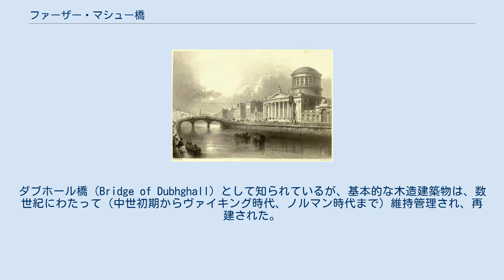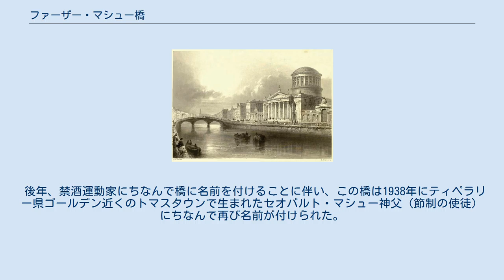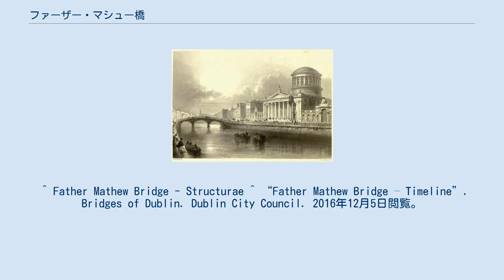ファーザー・マシュー橋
ファーザー・マシュー橋（愛: Droichead an Athar Maitiú、英: Father Mathew Bridge）は、アイルランドのダブリンのマーチャント岸壁とチャーチ通りを結ぶ道路橋。
1816年開通。
 19世紀にW.H.バートレットによるフォー・コーツ（右）とウィットワース橋（左） 橋の場所は古代の「編み垣の渡瀬」の近くにあると考えられており、リフィー川の元々の横断地点であり、アイルランド語のダブリンの地名の由来となっている（Baile Átha Cliath、「編み垣の渡瀬の町」を意味する）。
 最初の千年紀の変わり目（1014年頃）に、ダブリンで最初に記録されたリフィー橋がこの場所に建設された。
ダブホール橋（Bridge of Dubhghall）として知られているが、基本的な木造建築物は、数世紀にわたって（中世初期からヴァイキング時代、ノルマン時代まで）維持管理され、再建された。
 橋の再建には、13世紀初頭に建設されたノルマン式の橋（ジョン王の許可を得たもの）も含まれている。
しかし、この橋は14世紀後半に崩壊し、1428年にオストマンタウン修道会のドミニコ会が同じ場所にダブリンで最初の石積みの橋を建設した。
「ダブリン橋」、「オールド橋」、または単に「橋」として知られているこの4つのアーチ構造物は、両端に塔があり、その上に店、住宅、宿、礼拝堂が建てられた。
1312年に1302年から1303年までダブリン市長を務めたジェフリー・デ・モートンは、橋の上に無許可で家を建てたとして叱責された。
塔の建設を始めたが、完成させたのは、後に橋の上に聖マリア礼拝堂を建設した義理の息子ジョン・デ・グラウンシートだった。
 390年の寿命のほとんどの間、橋は川を渡るすべての歩行者、家畜、馬車の交通を運んだ。
 19世紀の初め、ダブリン橋は3つの径間の楕円アーチ型の石橋に置き換えられた。
ジョージ・ノウルズ（オドノバン・ロッサ橋やルーカン橋も設計した）が設計したこの橋は、1818年にウィットワース橋として開通し、当時アイルランド総督だったチャールズ・ウィットワースにちなんで名付けられた。
 他の多くのダブリンの橋（特にイギリス人の名前が付いた橋）と同様に、1920年代にアイルランド自由国が樹立された後、ダブリン橋として名前が変更された。
 後年、禁酒運動家にちなんで橋に名前を付けることに伴い、この橋は1938年にティペラリー県ゴールデン近くのトマスタウンで生まれたセオバルト・マシュー神父（節制の使徒）にちなんで再び名前が付けられた。
 ^ “Droichead an Athar Maitiú / Father Mathew Bridge”. Logainm.ie – Database of Placenames Commission. 2016年12月5日閲覧。
^ “Project history of Dublin's River Liffey bridges”. Bridge Engineering 156 Issue BE4 (Phillips & Hamilton). ^ a b “Father Mathew Bridge entry”. Architecture of Dublin City. Archiseek (2010年). 2020年8月10日閲覧。
 ^ Father Mathew Bridge - Structurae ^ “Father Mathew Bridge – Timeline”. Bridges of Dublin. Dublin City Council. 2016年12月5日閲覧。